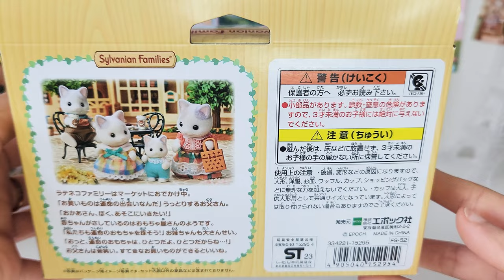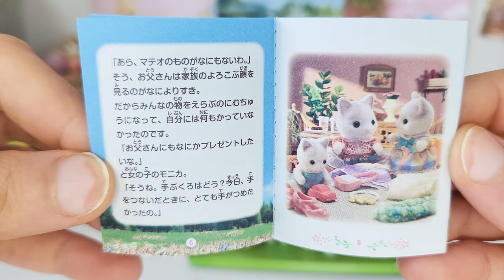Sylvanian Families [UNBOXING] La nouvelle famille de chat Latte // Calico Critters [toy review]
Bonjour aujourd'hui je vous présente la dernière sortie de Sylvanian Families, la famille de chat Latte ! Perso j'ai adoré les découvrir et j'espère que vous prendrez autant de plaisir que moi a regarder cette vidéo !
Aussi, dites-moi si vous avez prévu de les acheter dans un futur proche ;)